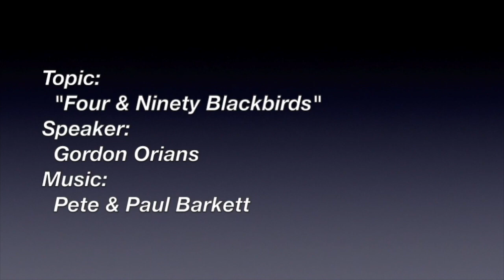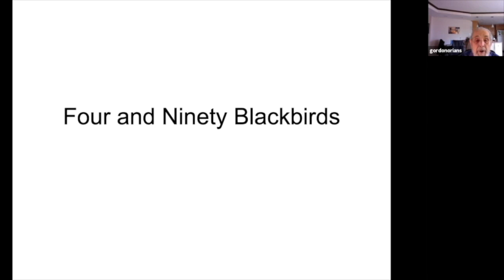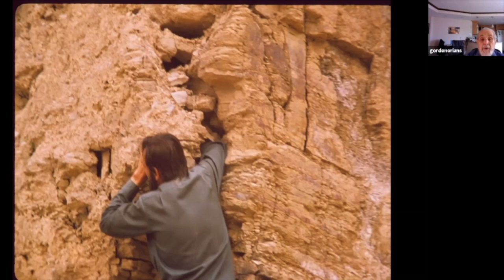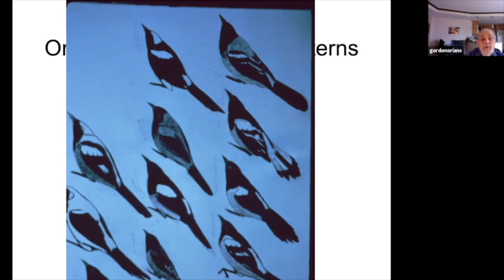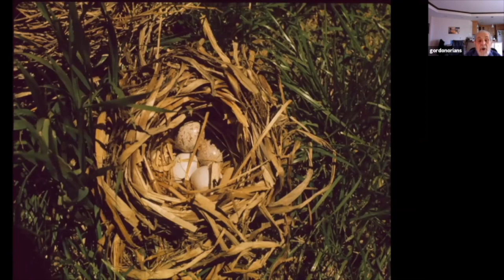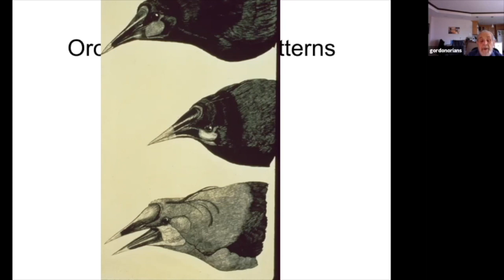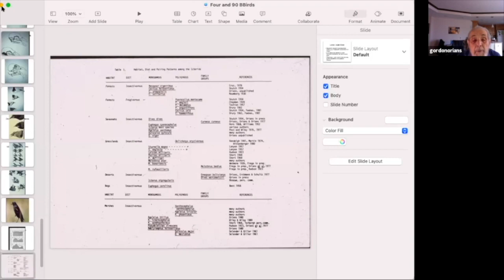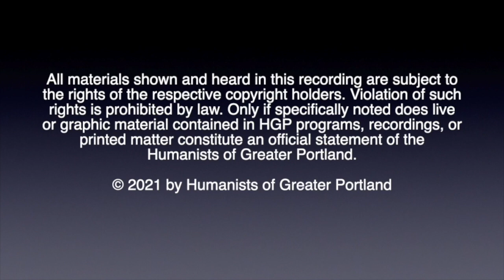Four and Ninety Blackbirds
The American Blackbirds, a family of nearly 100 species, is remarkably diverse in ecology and social behavior. Gordon Orians, who has had a lifetime love affair with blackbirds, will guide your tour. Orians is Professor Emeritus of Biology, University of Washington. He has served as its Director of Environmental Studies. His most intensive research area has been behavioral ecology.

Check the Playlists to see other videos by this presenter.

0:00 Welcome
0:48 1st Sunday Music
2:52 The Speaker Gordon Orians
1:00:14 Q & A